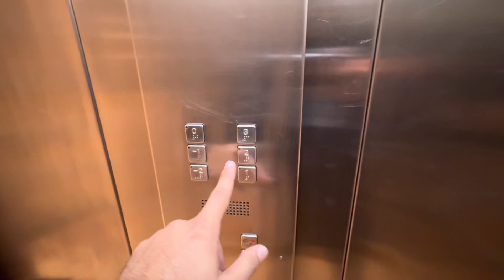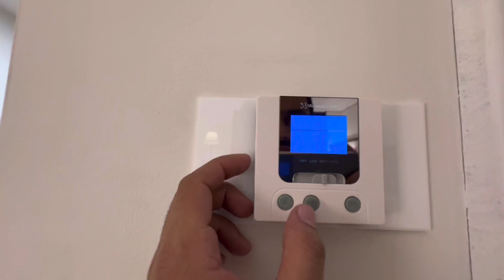Best Hotel To Visit Masjid e Cordoba | Price | Distance | comfort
Agar App Masjid e cordoba Visit karnay ain to mera Mashwra ye hai k Tassala k sath Ruk k aik Rat visit karain , us k liye App ko Hotel ki zaroorat ho gi , Ye wala hotel us hisab se saab se best rha tha , distance b , confort b or safai b